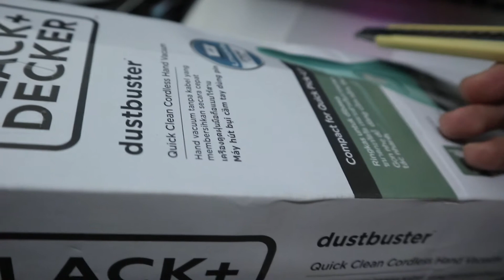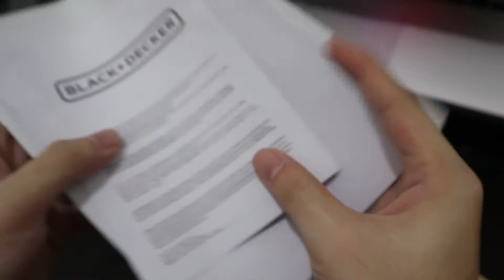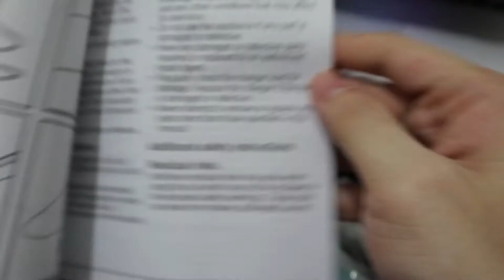Sekali kali JADI TUKANG BERSIH BERSIH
Unboxing Vacuum Cleaner